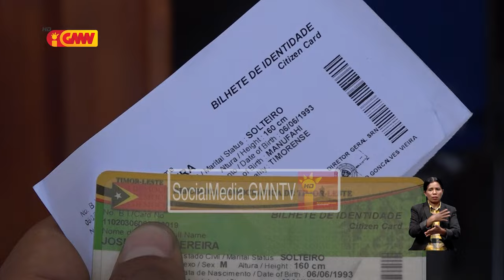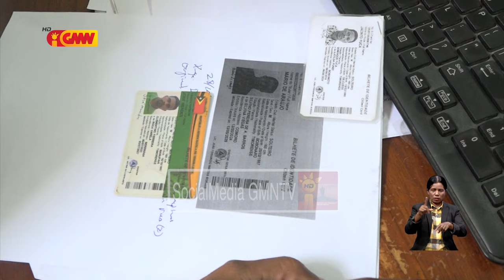Blanko Original BI laiha tanba Makina Impreme iha Diresaun Munisipal Konservatóriu Díli laiha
Blanko Original Bileti Identidade laiha tanba Makina Impreme iha Diresaun Munisipal Konservatóriu  Díli laiha